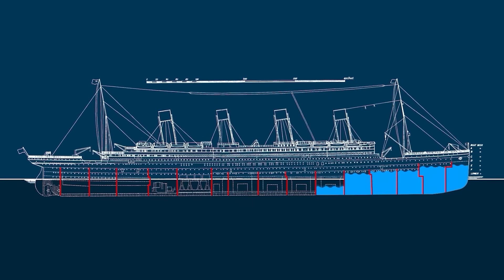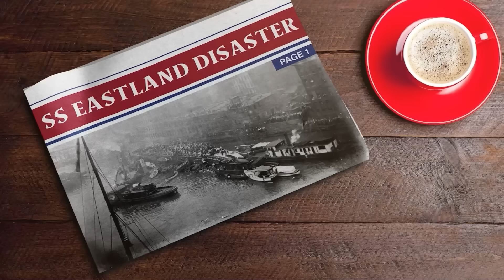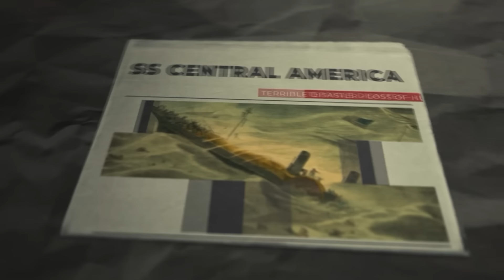Nadie Habla De Este Naufragio Más Mortal Que El Titanic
Estos son algunos de los naugrafios más letales de toda la historia.
Este es el canal oficial de Be Amazed Media en Español